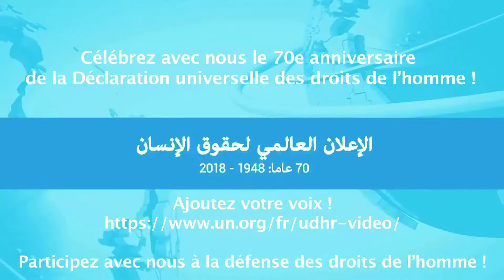Article 27 de la Déclaration universelle des droits de l’homme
Dans le cadre de la campagne médiatique annuelle pour célébrer les 70 ans de la Déclaration Universelle des droits de l’homme. Mme Ag Dada Moussa, Chargé de mission du Médiateur de la République, a accepté de promouvoir les droits humains en lisant l’Article 27 de la Déclaration Universelle des droits de l’homme. Une voix engagée pour que soient respectés les droits de l’homme au Mali et partout dans le monde.

Suivez la vidéo et engagez-vous pour protéger et promouvoir les droits de l’homme autour de vous !